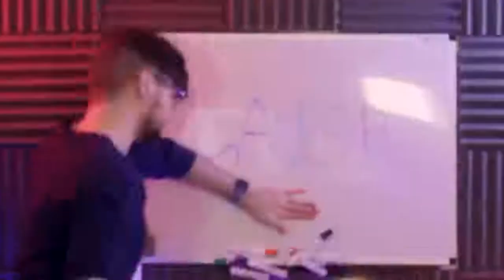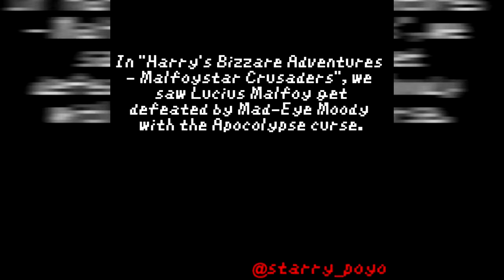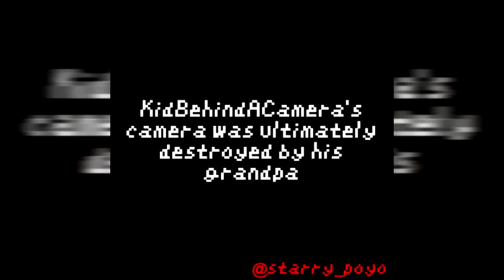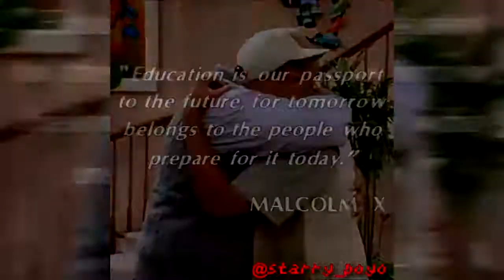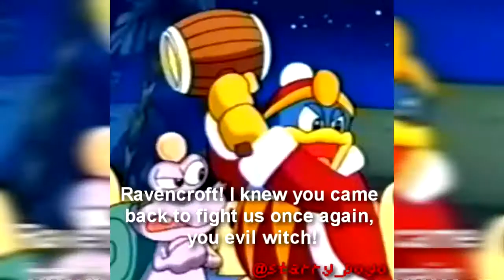Instagram Video Compilation - Vol. 23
A brand new volume with videos made around July to August this year, leading up to the upcoming RAVENCROFT II, coming this September! Also included is a update about CoryXKenshin :D

Sources:
The Fresh Prince of Bel-Air, Slime Rancher, The Frollo Show, The Fesh Pince of Blair 2: Uncle Phil Yiffs in Heaven Again, The Hunchback of Notre Dame (Disney), Kirby: Right Back at Ya, The Tom Green Show, Ferngully: The Last Rainforest, Minecraft, Link: The Faces of Evil, Hello Neighbor, The Simpsons (Season 1), Slime Rancher 2, NTV, PilotRedSun, Black or White (Michael Jackson), Siskel & Ebert, The Santa Clause, The Swan Princess III, Akira, The Fresh Prince of Bel-Air YTP Collab, FBI Open Up (meme), Harry Potter and the Deathly Hallows - Part II, King of the Hill, Harry Potter and the Goblet of Fire, Jojo's Bizarre Adventure, Titanic, CoryXKenshin, Harry Potter and the Order of the Phoenix, Harry Potter and the Half-Blood Prince, TheAngryGrandpaShow, FlightReacts, Super Smash Bros. Ultimate, The Swan Princess, Misery, Space Jam, Tarzan, Ready Player One, Harry Potter and the Chamber of Secrets, Matilda, Tangled, Aladdin, Home Alone II, Army of Darkness, Predator, SMG4, Donkey Kong Land (Commercial), Rambo (2008), DashieGames, Scooby-Doo and the Witch's Ghost, Independence Day, Frozen II, Shin Godzilla, Dragonball Z (anime), Teenage Mutant Ninja Turtles (1987)

The Face Of Voldemort - John Williams
Whatever Happens - Vanessa Williams
Dry Reef (Theme) - Harry Mack
Beneath a Towering Pine - Dan Gibson's Solitudes
Sicko Mode - Travis Scott
Quake Theme - Nine Inch Nails
Show Yourself - Idina Menzel & Evan Rachel Wood

All sources and content in each video are owned by the original owners/creators.